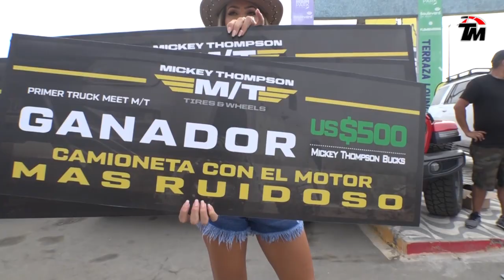Truck Meet - Mickey Thompson Perú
Cerca de 70 Camionetas participarón en este primer Truck Meet organizado po MICKEY THOMPSON PERÚ.

En una tarde de confraternidad Off Road, con grándes premios y muy buen ambiente.